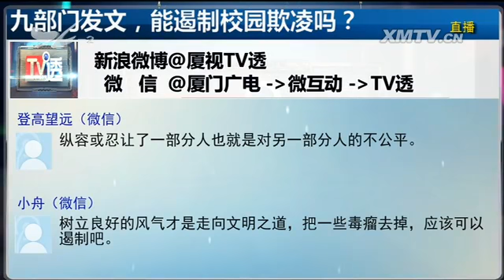九部门发文，能遏制校园欺凌吗？ TV透 2016.11.13 - 厦门电视台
栏目名称：九部门发文，能遏制校园欺凌吗？ TV透 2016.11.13 - 厦门电视台

　　最近，教育部等九部门发出通知，要求加强教育预防、依法惩戒和综合治理，切实防治学生欺凌和暴力事件的发生。校园欺凌是个老问题了，可以说是屡屡出现、屡禁不绝，
那么这次九个部门联合发力，是不是能起到好的效果呢？今晚我们就来讨论：九部门发文，能遏制校园欺凌吗？

　　（新媒体编辑：陈岚）